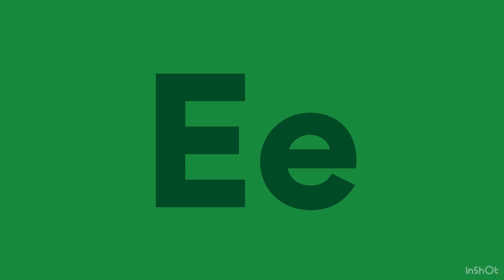Catalonian artistic alphabet 1st part